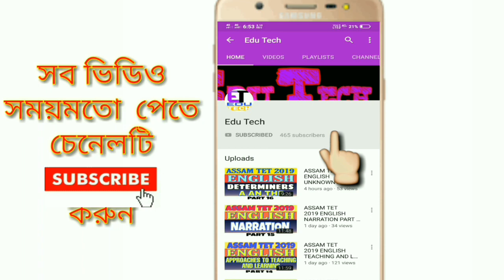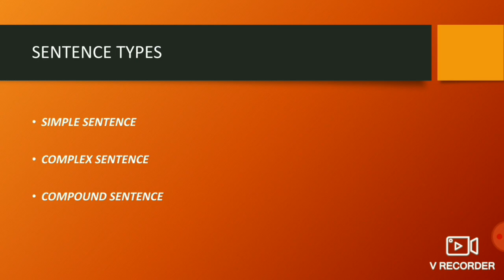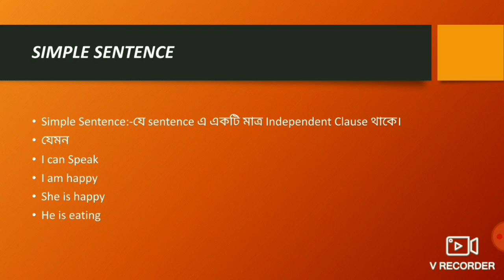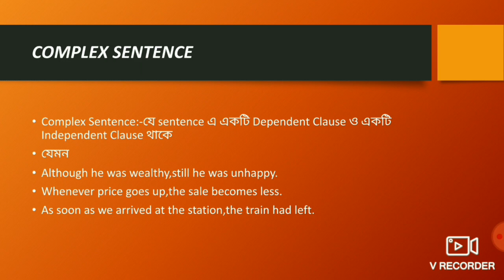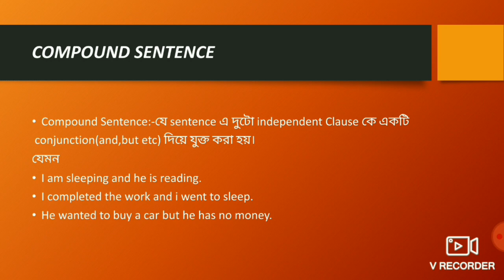ASSAM TET 2019 ENGLISH GRAMMER TYPES OF SENTENCES(SIMPLE,COMPLEX,COMPOUND)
নিচের লিঙ্কে গিয়ে আপনারা আমাদের English Grammer এর বাকী ভিডিওগুলো দেখে নিতে পারবেন।